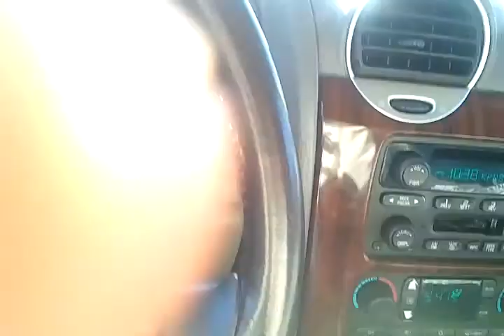Sameera sleeping at cvs pharmacy store.